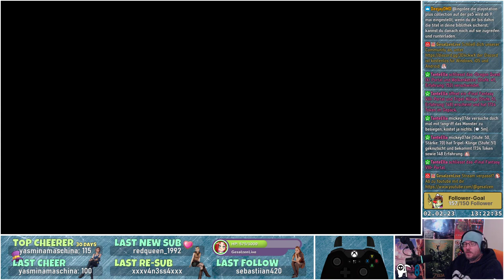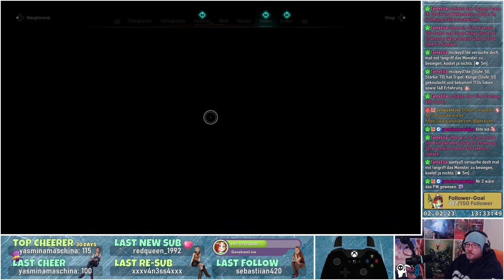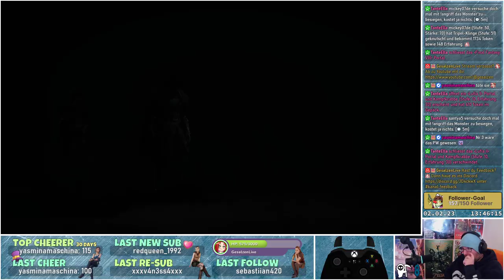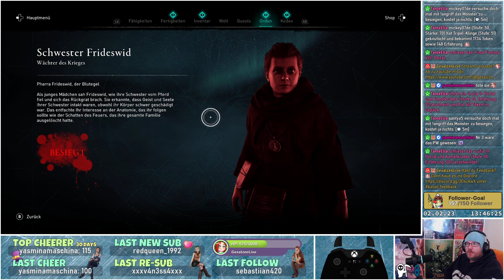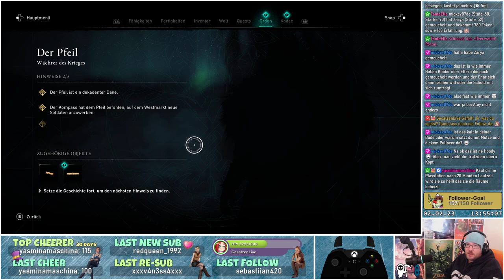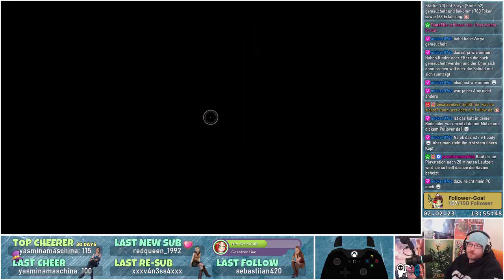⚔️ Assassin's Creed Valhalla #93